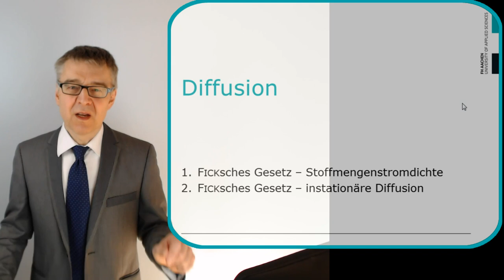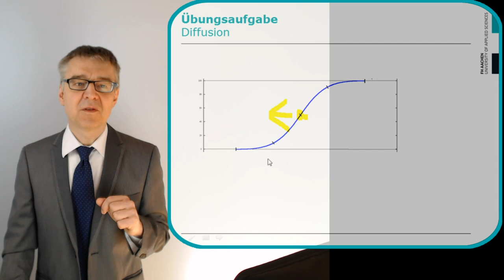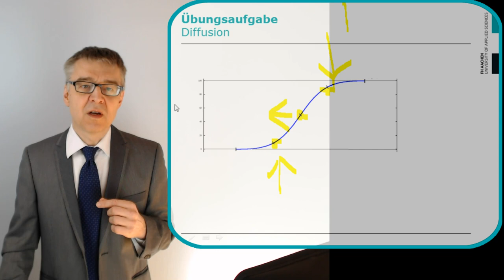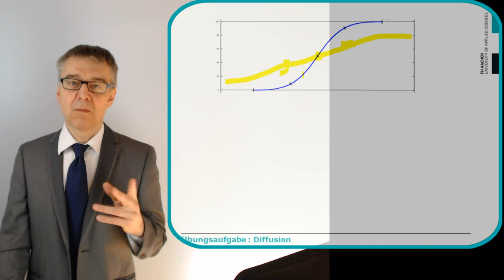Diskussion von Konzentrationsprofilen mit dem 1. und 2. FICKschen Gesetz (Übungsaufgabe 8)